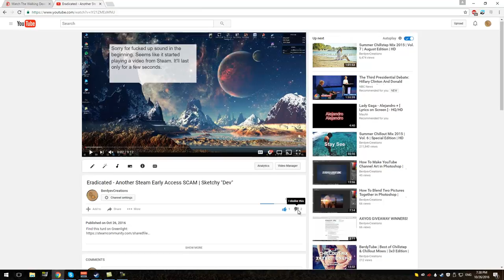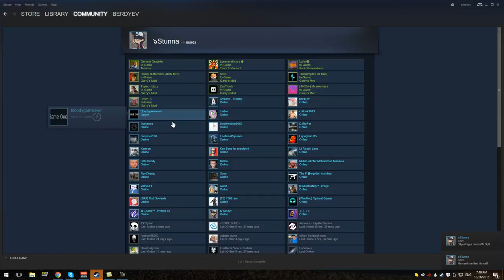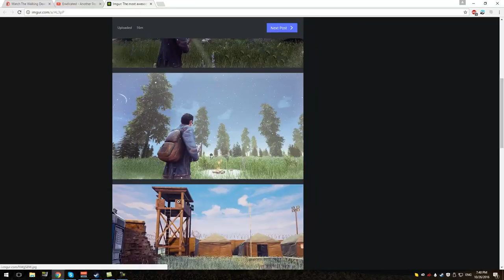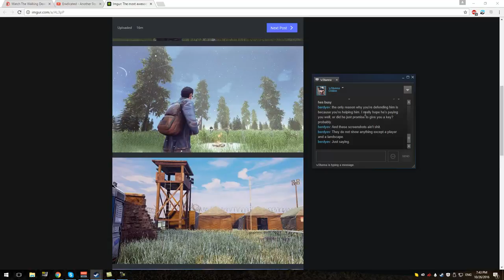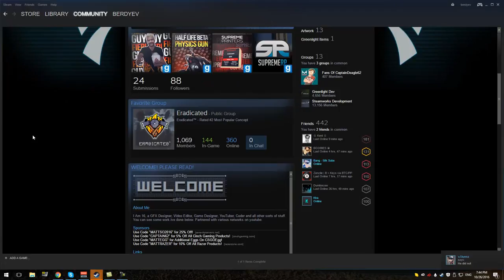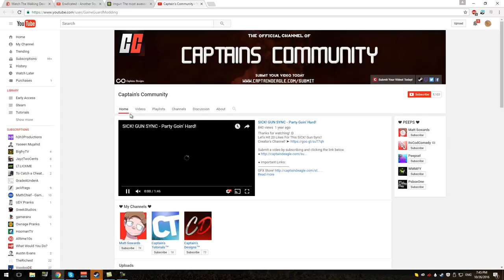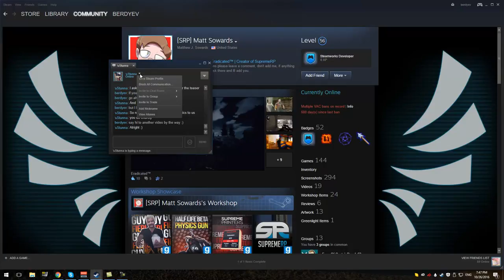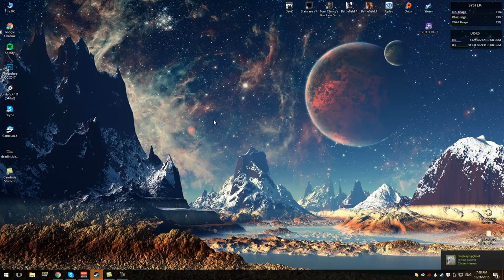Eradicated - Another Steam Early Access SCAM | Sketchy "Dev" - Part 2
I'm done.